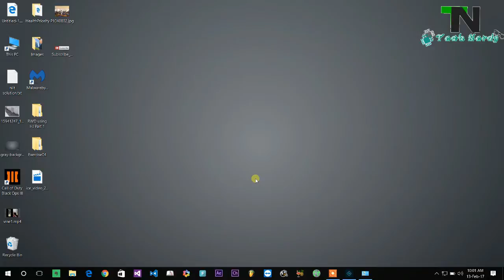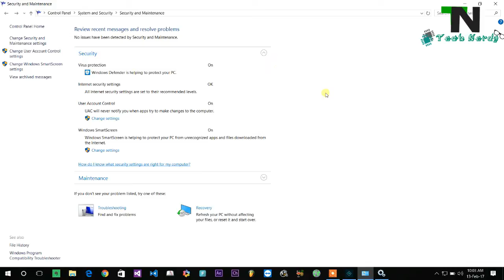Windows security center service cannot be started FIX ||100% working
hello everyone this tutorial is for those who are facing the problem of " Windows Security centre service cannot be started "  I hope this video will be helpful for you share and care.